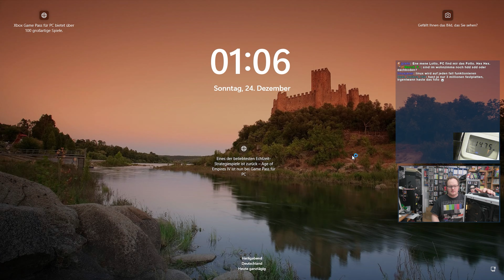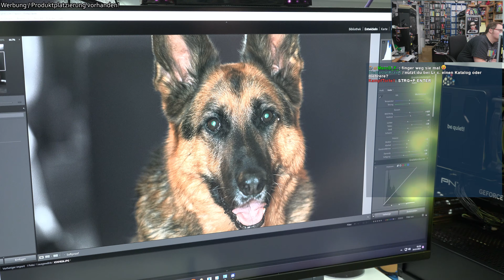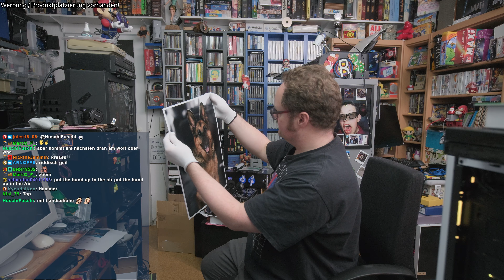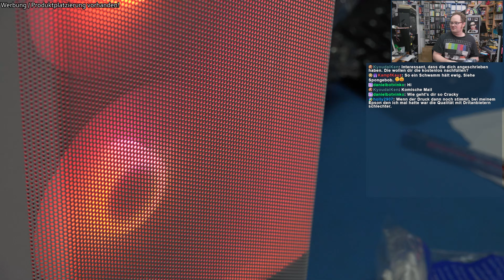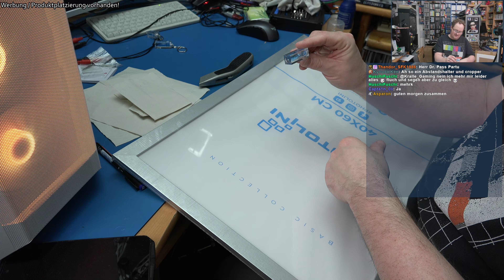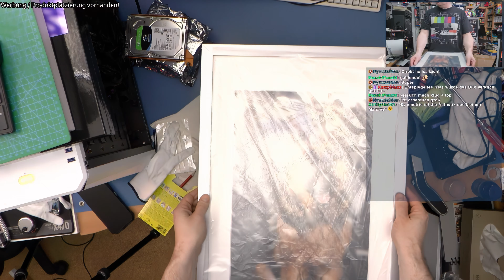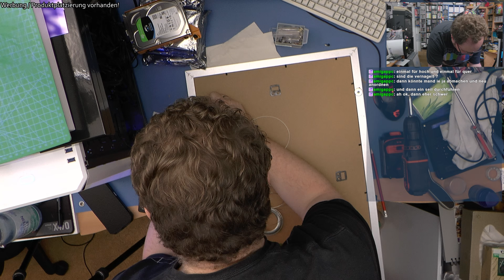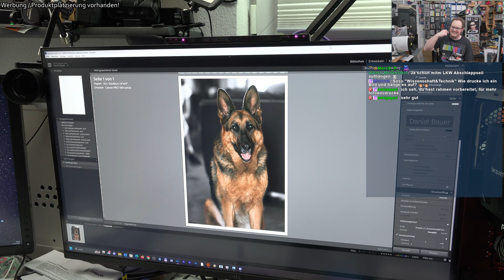Crackys Bastelnacht - Ich bau mir ein Bild!